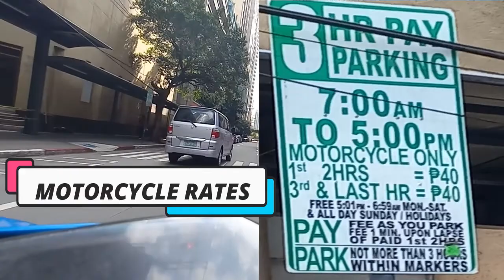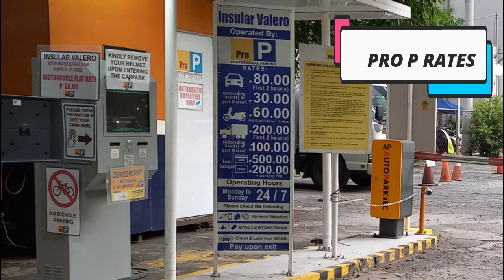Safe Parking in Makati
Safe po kasi iwas clamped Haha at cheapest padin for motorcycle gawa ng flat rate :)

Safe drive always!